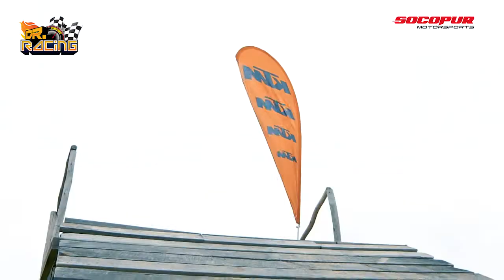Jeep Renegade Studio, KTM 300 EXC TPI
Tenemos el resumen de la 4ta Fecha de los Piques Legales,  la presentación del Jeep Renegade Studio, también la moto KTM 300 EXC TPI y noticias sobre la 2da Fecha del Campeonato de Drifting